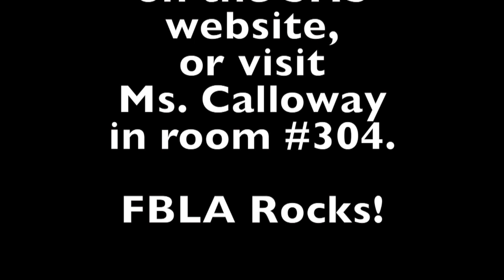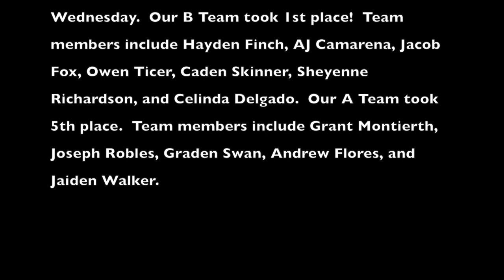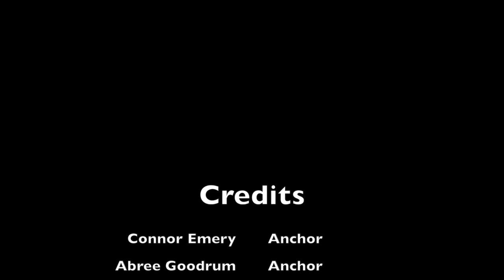Daily Show 8.28.17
This video is about Daily Show 8.28.17